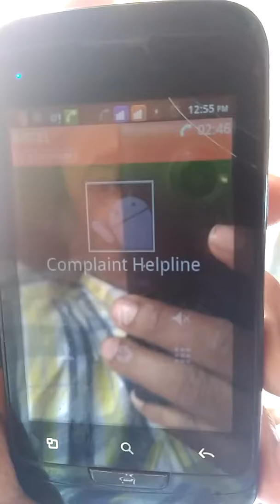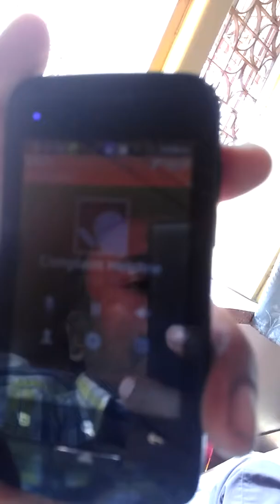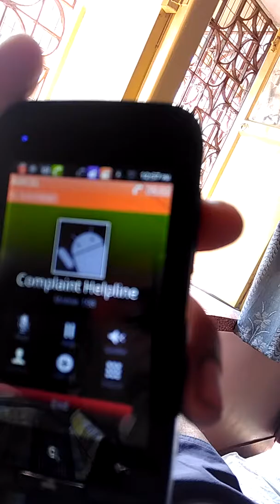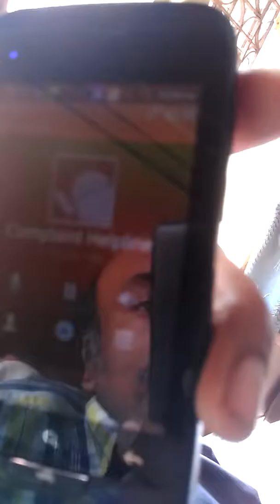Unhelpful customer service Aircel India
Aircel customer service Kolkata does not answer any query directly and keeps evading request for help. Consumer forums can help stop customer harassment.